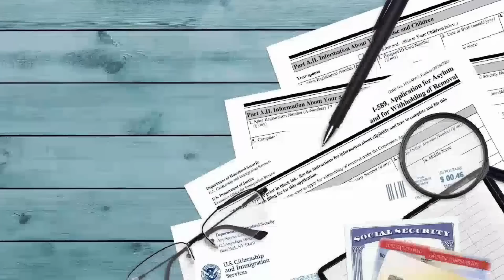CAMIONERO LE CANTA LAS CUARENTAS A LENIER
Noticias del mundo de la musica urbana y la farandula cubana.